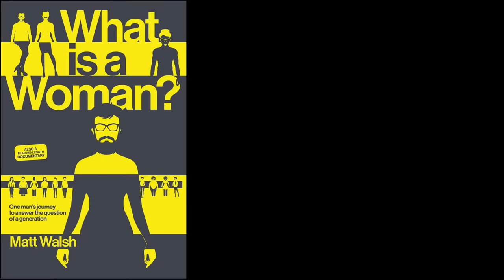WHAT Is A Woman? | The Matt Walsh Documentary